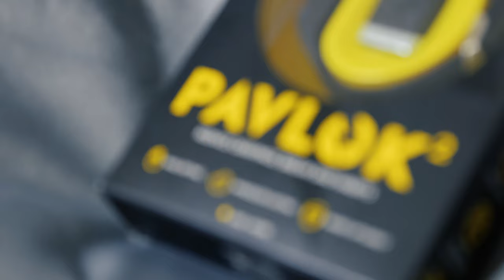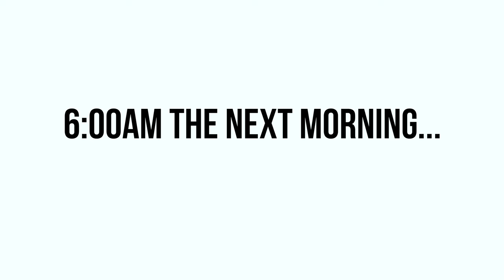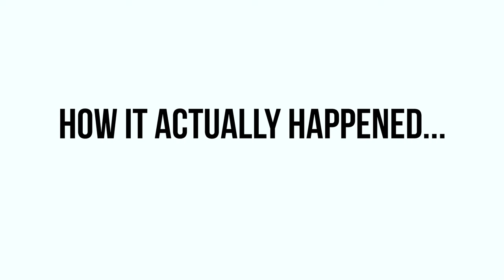Reviewing The World's MOST PAINFUL Alarm Clock (Pavlok Shock Clock)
This alarm clock literally shocks you until you wake up!

For today's video, I talk about the new watch I bought, AKA, The World's Most Painful Alarm Clock. The watch is called "The Shock Clock 2" by Pavlok. Our purpose today is to decide if this is a device that could actually help you build better habits, or if it's a scam. Enjoy the video!

Timestamps:
0:00 - Intro
1:09 - Unboxing
2:28 - Setup
3:55 - Testing it
4:46 - My thoughts